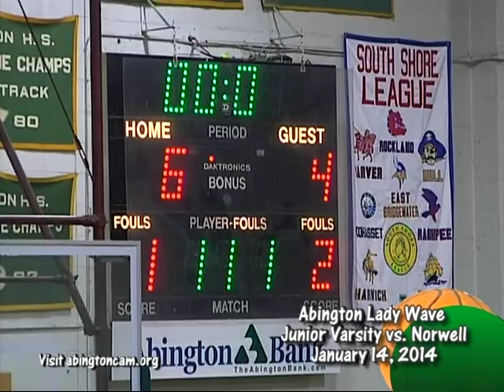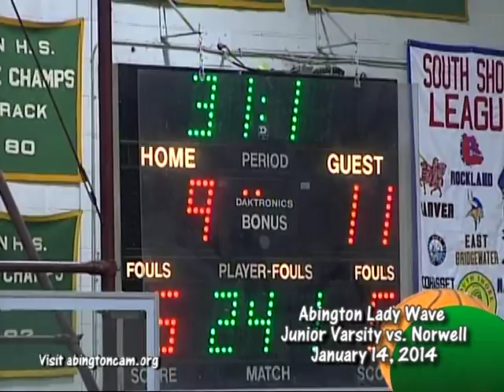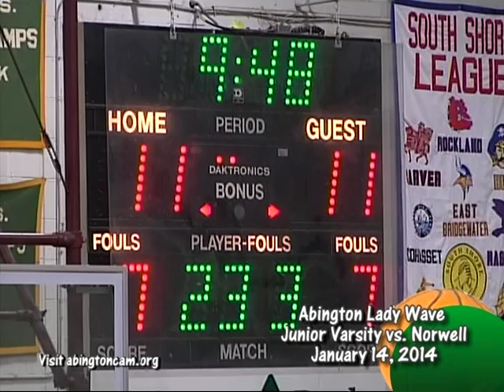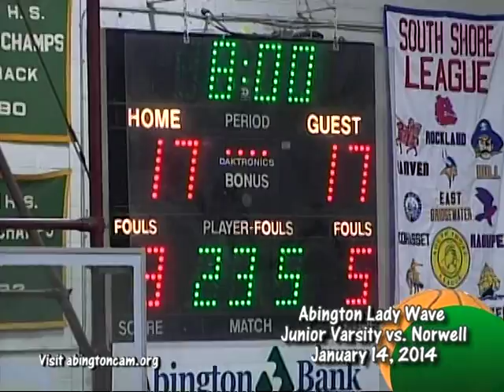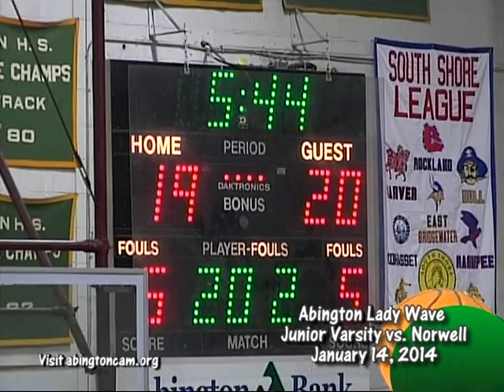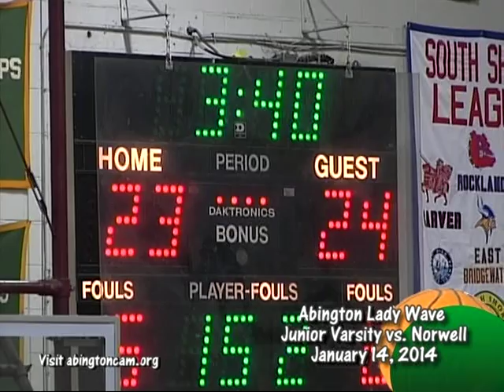Abington JV Lady Wave vs Norwell 1.14.14